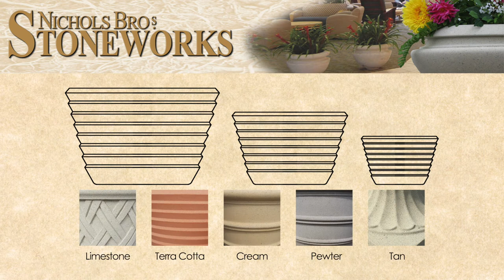JOHNSON WAX BUILDING VASE designed by Frank Lloyd Wright and made by Nichols Bros. Stoneworks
The Frank Lloyd Wright JOHNSON WAX BUILDING VASE from Nichols Bros Stoneworks.

From the collection of architectural planters designed by Frank Lloyd Wright and made by Nichols Bros Stoneworks

Available in 3 sizes and 5 colors.

View the Spanish version of this video / Versión en español de este video

Nichols Bros. Stoneworks
20209 Broadway Ave, Snohomish, WA, 98296

Nichols Bros Stoneworks Ltd